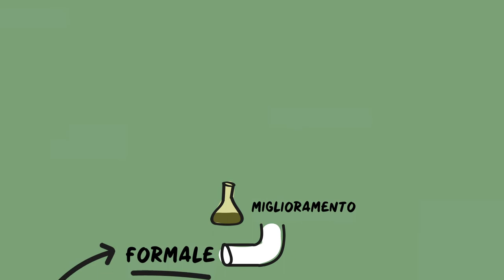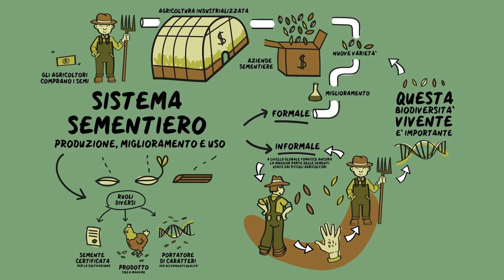Dynaversity video scribing #3: Sistema sementiero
Che cos'è un sistema sementiero? Qual è il ruolo dei singoli semi all’interno dell’intero sistema? E qual è la differenza tra sistemi sementieri “formali” e “informali”? Si tratta di domande chiave per entrare nel mondo dell’agricoltura e capire e l'importanza dell’agrobiodiversità agricola. Questo video fa parte di 10 video scribing che presentano in 2 minuti alcuni dei concetti chiave dell'agricoltura a basso input. È stato realizzato nell'ambito del progetto Dynaversity, finanziato dal programma di ricerca e innovazione Horizon 2020 dell'Unione Europea.

Dynaversity facilita l'integrazione di pratiche e conoscenze scientifiche su come gestire al meglio la diversità in agricoltura e nell'intera catena alimentare, dal seme al piatto.

La versione italiana dei video scribing è stata realizzata grazie alla Rete Semi Rurali.